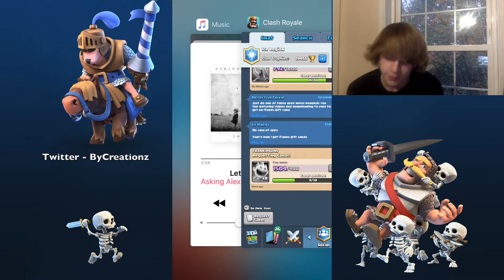WHAT IS THIS LUCK?! LEGENDARY CHEST AND EPIC CHEST OPENING!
Good Luck Or Bad?

Psn: ByCreations-